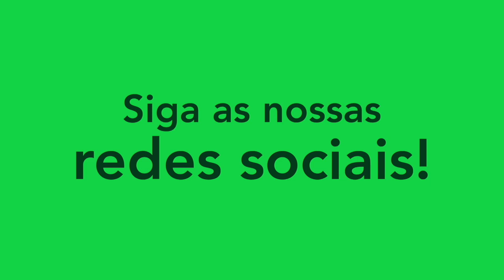CARLOS DIAS - VOLANTE/DEFENSIVE MIDFIELDER - AL-FUJAIRAH 2024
Melhores momentos do atleta Carlos Dias, volante do Al-Fujairah-EAU. Siga ele no instagram: @carlos.dias5